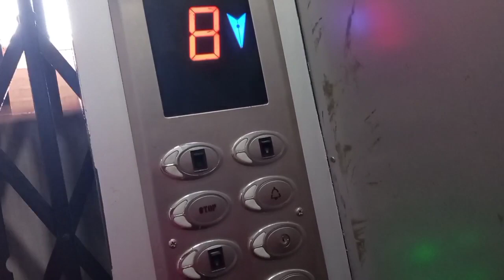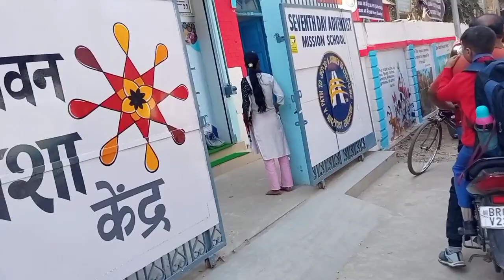Patna vishal mega mart నెను మా పెదబాబు😀😜😱😇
vishaldadlani mega mart
sk rameeza
sk rameeza volg
HI friends.
patna BATA Vishal mega mart
mychannel my name sk rameeza in today's video l'm patna vishal mega mart latest collection with soifyou are interested then keep watching .